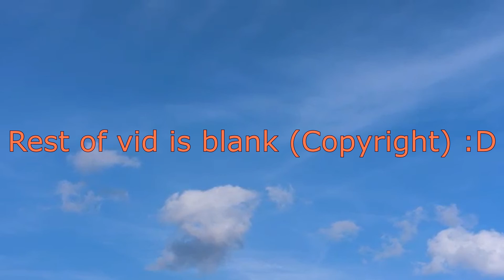President Announces NEW Captain America // Falcon and the Winter Soilder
Sub For Epic Marvel Clips